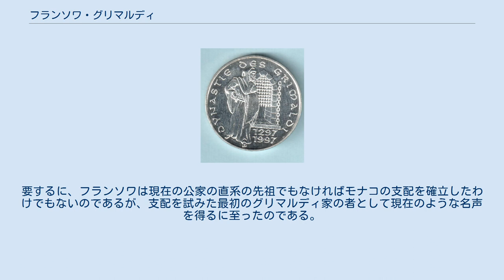フランソワ・グリマルディ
フランソワ・グリマルディ（François Grimaldi, ? - 1309年）は、ゲルフ（教皇派）のジェノヴァ人。
現在のモナコ公家・グリマルディ家の始祖として知られる。
 ジェノヴァ共和国の都市貴族グリマルディ家出身。
1297年1月8日、フランソワ・グリマルディはフランシスコ会の修道士姿に変装し、ギベリン（皇帝派）に占領されていた要塞に侵入、モナコの岩を占領した。
これが現在のモナコ公国の始まりであるが、フランソワ自身はモナコの統治を行ったわけではなかった。
彼はわずか4年後にジェノヴァ軍によってモナコを追われており、この「岩」をめぐるジェノヴァとの争いは一族の者が継承した。
グリマルディ家の支配体制が固まるのは1419年のことである。
なお、フランソワの名はフランス語読みであり、ジェノヴァ出身の彼がフランチェスコ（Francesco）と呼ばれたのはまず確実である。
 1295年にアウレリア・デル・カレットと結婚したが、子供には恵まれなかった。
フランソワの死後の1309年、従弟であり妻の連れ子でもあるカーニュ侯レーニエ1世が後を継いだ。
 レーニエ1世の子孫が、現在のアルベール2世にまで続く現在のモナコ公家である。
要するに、フランソワは現在の公家の直系の先祖でもなければモナコの支配を確立したわけでもないのであるが、支配を試みた最初のグリマルディ家の者として現在のような名声を得るに至ったのである。